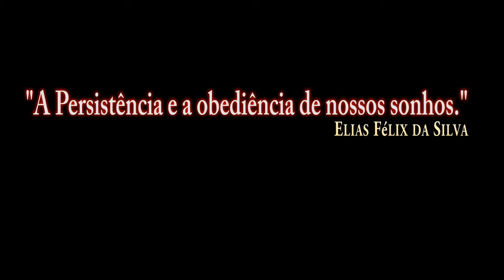DCS:A-10C Warthog_Rapid Air-to-Air Refueling Test/PT-BR_VÍDEO 1264